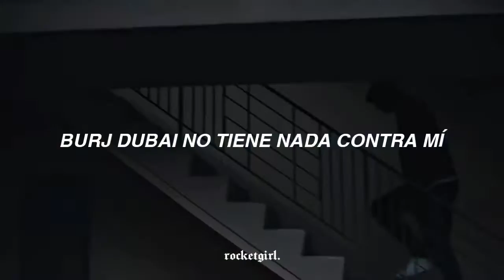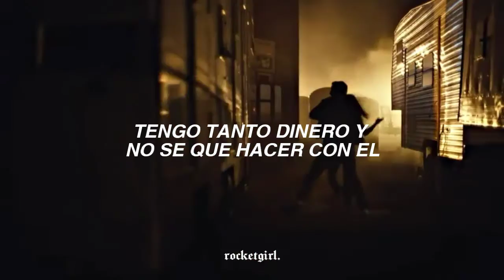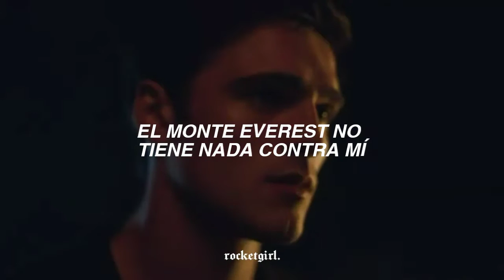mount everest - labrinth 「nate jacobs」sub. español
| 📀 Euphoria, 2019

letra:

Eh

Iburn down my house and build it up again
(Tell 'em)
(Tell 'em)
(Tell 'em)
(Tell 'em)
I got me one gun and an alibi
(Tell 'em)